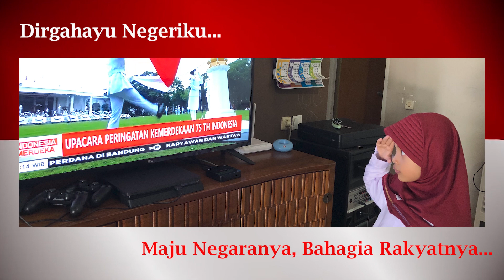Lagu Hari Merdeka 17 Agustus cover by Nada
Lomba 17 an Bening Dinadanya Arifin di Sekolah Al Kautsar Bintaro untuk mengenalkan nasionalisme dan rasa cinta tanah air serta lagu-lagu perjuangan